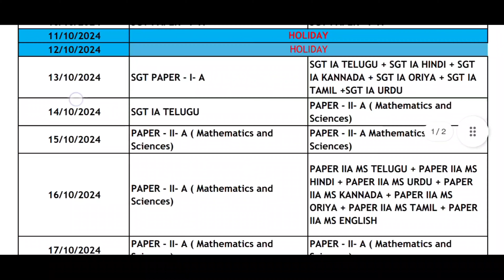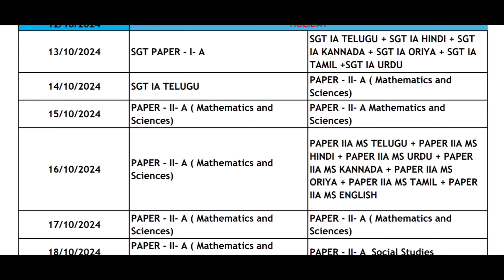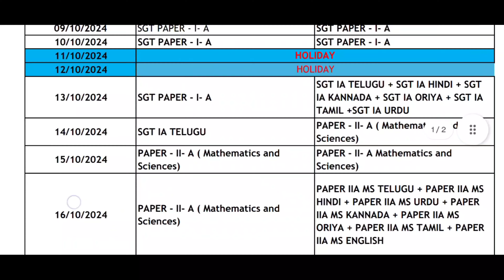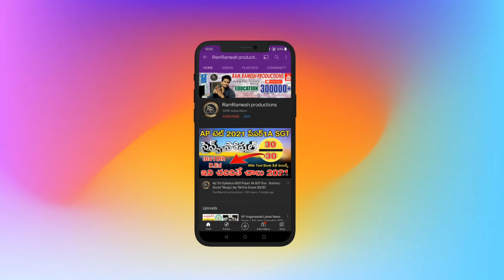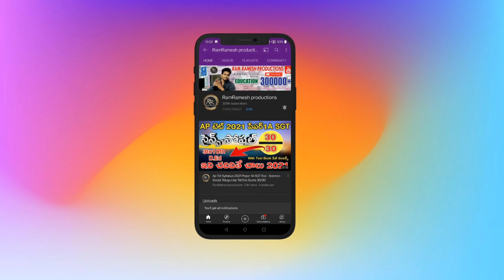AP TET OCTOBER 2024 SUBJECT WISE SESSION WISE EXAM SCHEDULE | AP TET LATEST NEWS TODAY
Ap Tet Model Papers 2024 in Telugu
Ap Tet Syllabus 2024 in Telugu
Ap Dsc Model Papers 2024 in Telugu
Ap Dsc Syllabus 2024 in Telugu
Ap Tet Class
Ap Dsc Class
Ap Tet 2024 Online Apply Application Step By Step Process in Telugu
Ap Tet Exam Centers Selection 2024
Ap Tet Fee Payment 2024
Ap Tet Time Table 2024
Ap Dsc Time Table 2024
Ap Tet Exam Dates 2024
Ap Dsc Exam Dates 2025
Ap Tet Hall tickets Download 2024